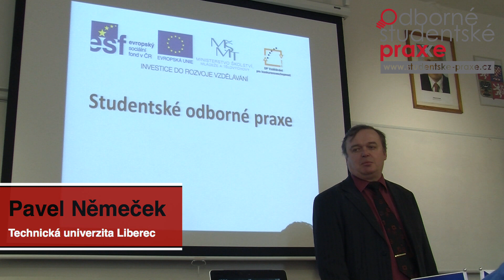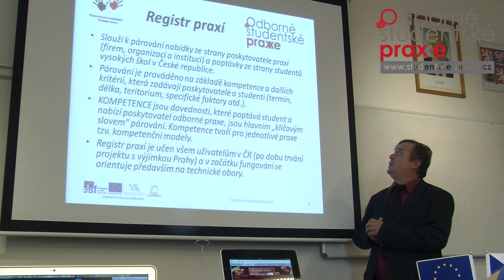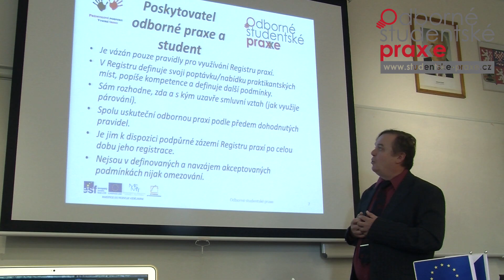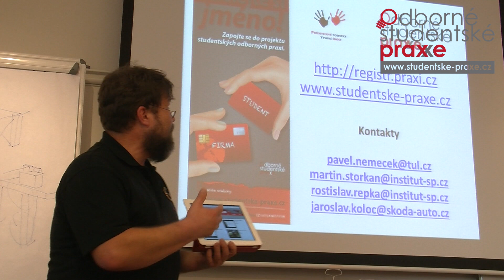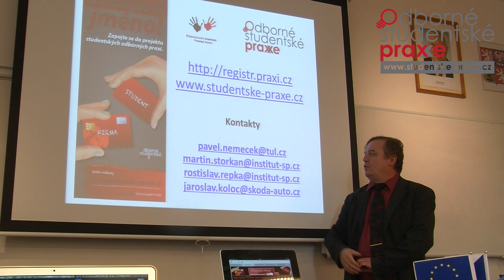Neformální setkání k Registru praxí (VŠB v Ostravě 14.11.2012)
Dne 14. listopadu 2012 proběhlo na VŠB v Ostravě neformální setkání studentů, zástupců firem a řešitelů projektu. Mluvilo se o odborných studetských praxích. Za projekt vystoupili Rostislav Řepka z Institutu Svazu průmyslu ČR a Ing. Pavel Němeček z Technické univerzity Liberec. Diskutovalo se zejména o problémech s praxí spojených. Debata se dotkla mimo jiné nedostatečně efektivní komunikace mezi trojúhelníkem student - firma - vysoká škola. Jako možné řešení byl představen Registr praxí - nástroj umožnující firmám centrálně nabízet praxe, studentům je poptávat, vysokým školám dozorovat. Praxe bude podléhat pravidlům Registru a bude certifikovaná.